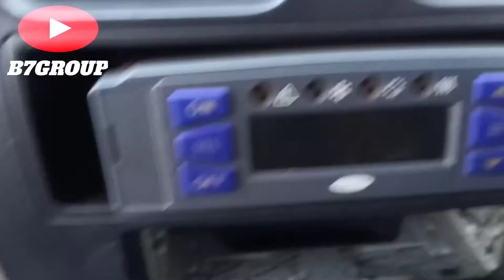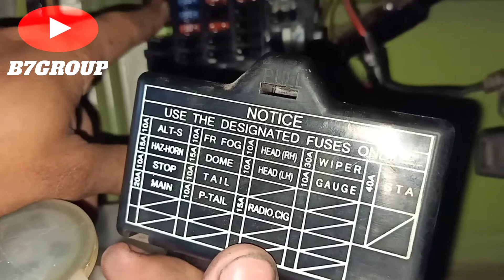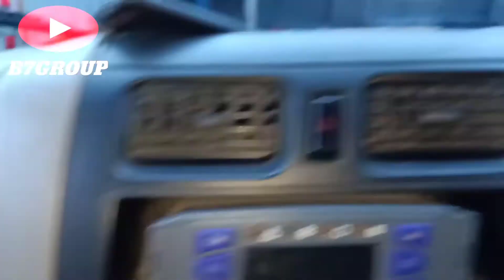Klakson Dutro/Dyna mati // ini langkah" pengecekanya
Vidio ini berisikan langkah langkah pengecekan apabila klakson Hino Dutro mati. dan bagaimana cara mengatasinya.

terimakasih🙏